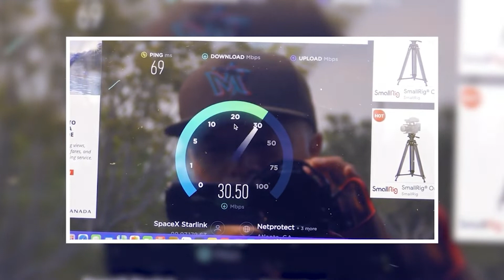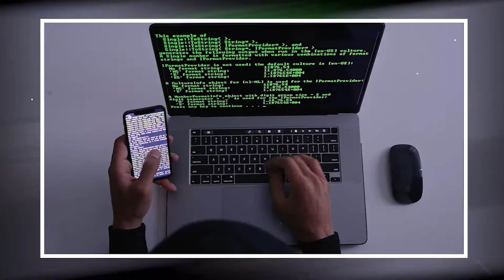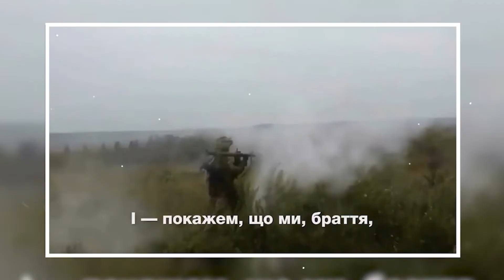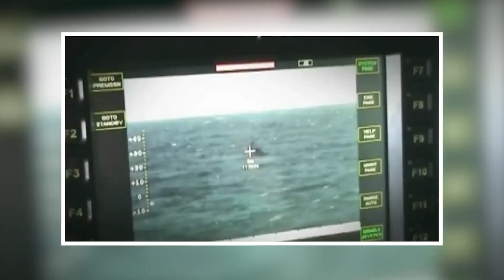This is how Elon Musk changed the war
The war between Russia and Ukraine is extremely out of balance. On one hand, Ukraine is one of the poorest countries in Europe that has only been around for 30 years, it hasn't really had the chance to develop a proper military. On the other hand, Russia is more of a military superpower with enough nukes to flatten Ukraine within a day. So how is Ukraine still holding up? Well, Elon Musk might have something to do with it. In this video, we'll be taking a look at some of the ways Elon Musk is completely thwarting Putin's plans in Ukraine. So without any further ado, let's begin!

You are watching 🎥: This is how Elon Musk changed the war